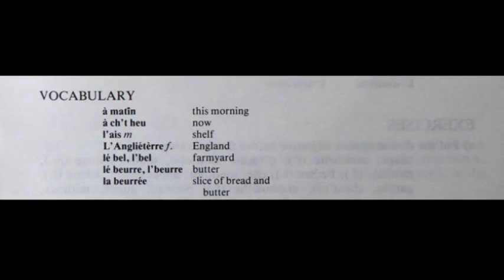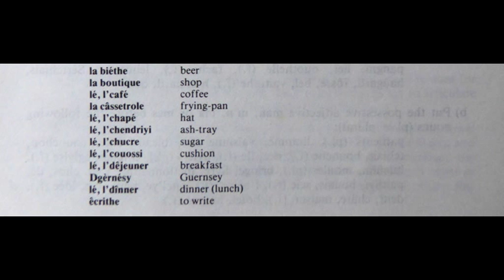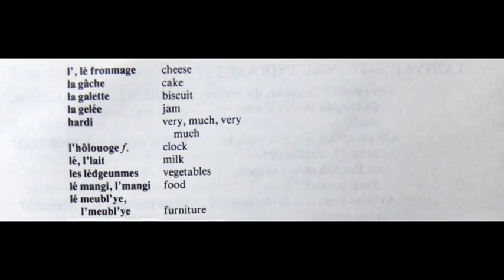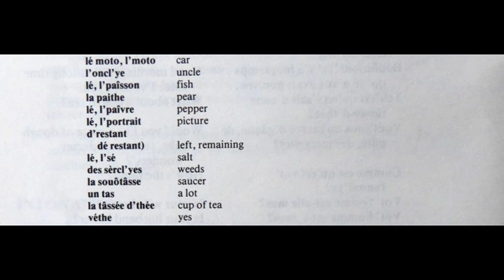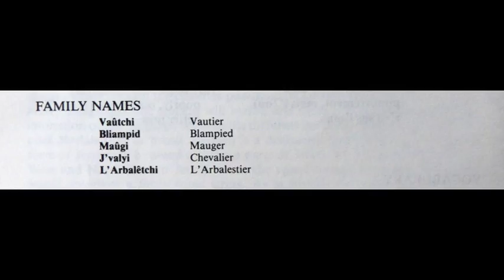P25 Vocabulary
Lé Jerriais pour tous Page 25 vocabulary from Lesson Two